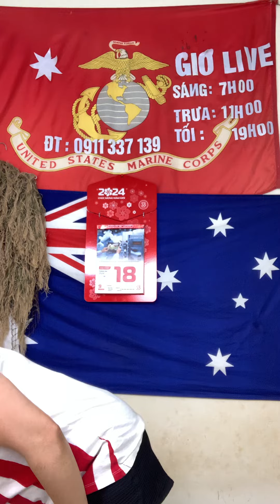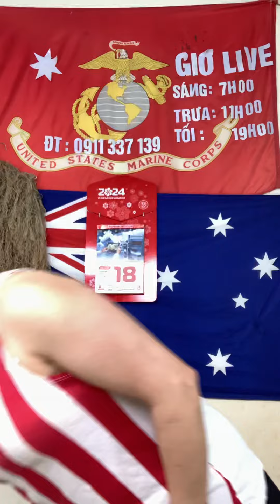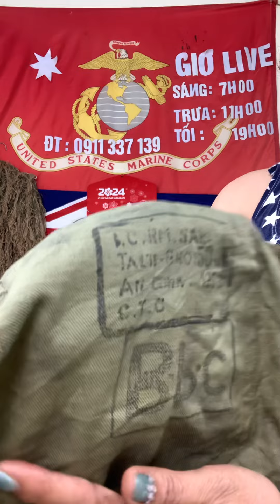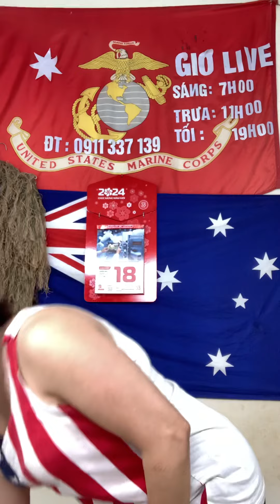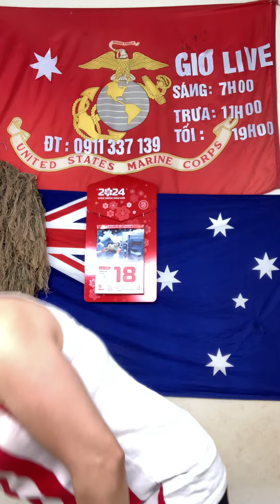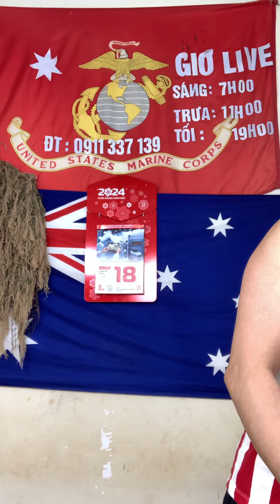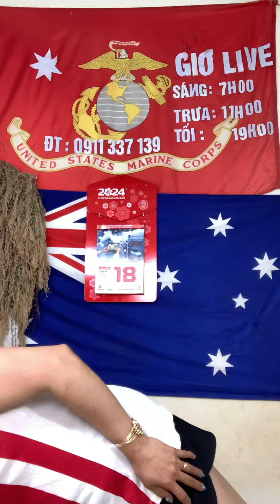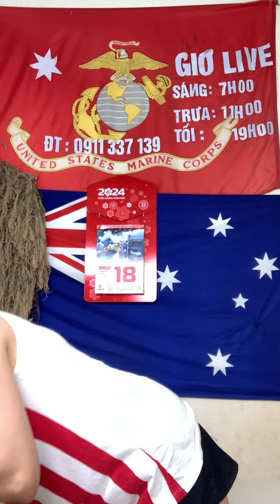Quần áo đã qua sử dụng của lính Mỹ - trưa 9@Tram-139